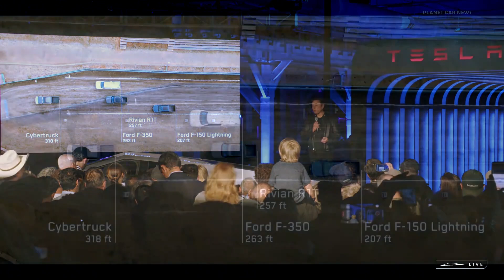Tesla Cybertruck Towing Test Vs Rivian R1T, Ford F-150 Lightning & F-350 Diesel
Epic towing test at the Tesla Cybertruck delivery event, where the futuristic electric pickup takes on formidable rivals—the Rivian R1T, Ford F-150 Lightning, and the robust F-350 Diesel.

Source : Tesla